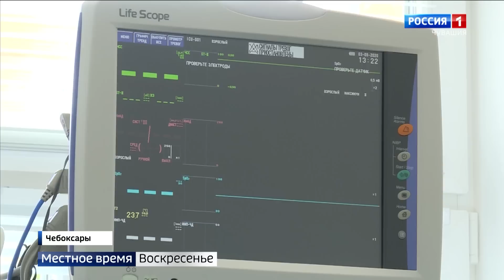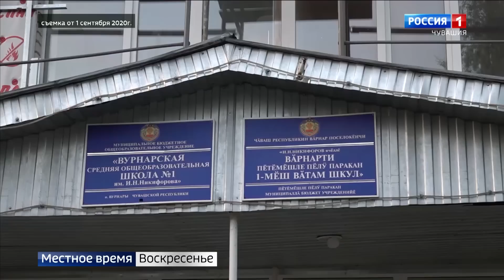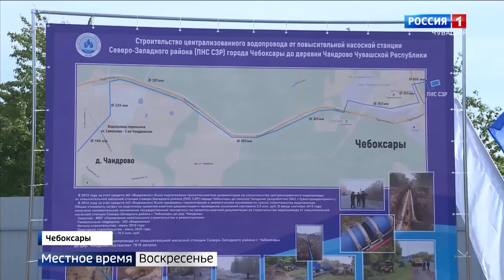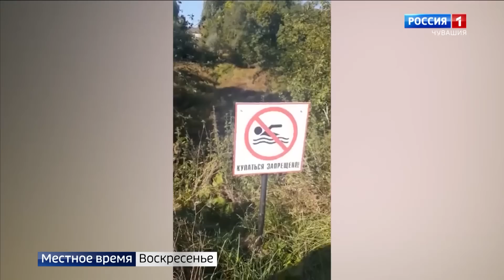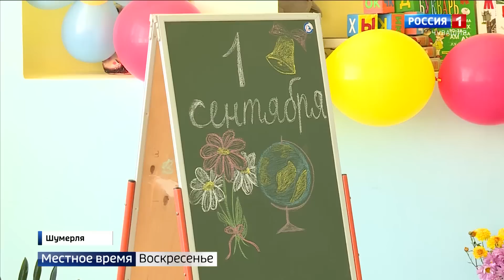Местное время. Воскресенье. Выпуск от 06.09.2020